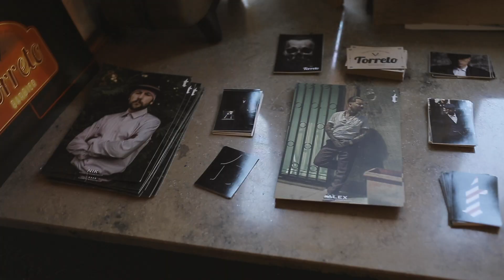Paulus The Crow at Torreto Barbershop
SCHAUT EUCH WEITERE VIDEOS AN...